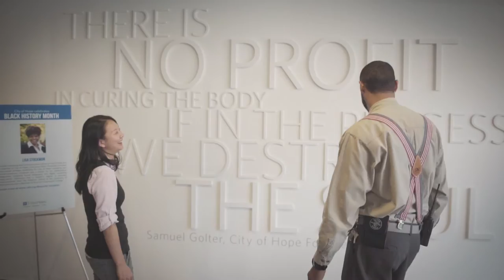Together, we are hope | Careers at City of Hope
Individually we are many things. Together, we are hope.

Search for jobs and learn more about careers at City of Hope